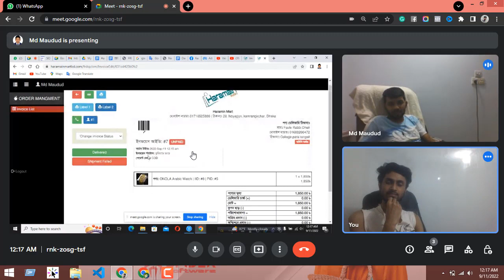Support#7 - Video Call - To Client - haramainmartbd - Tech How To Prosess Order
📞 **Video Call Support #7 with haramainmartbd: Mastering Tech - How To Process Orders Like a Pro! 🛒💻**

Get ready for an in-depth exploration of order processing in the world of ecommerce! Join us for the seventh edition of Video Call Support, where haramainmartbd will share invaluable insights into the tech side of order processing and help you optimize your workflow for efficiency and success.

1. **Behind the Scenes of Order Processing:** haramainmartbd will provide an exclusive look into their order processing setup, covering everything from order initiation to fulfillment. Gain a comprehensive understanding of the entire process.

2. **Leveraging Technology for Efficiency:** Explore the technological tools and features that can supercharge your order processing. Learn how to use cutting-edge solutions to streamline tasks, reduce errors, and enhance overall efficiency.

3. **Integration Strategies:** Discover the power of seamless integrations! haramainmartbd will share tips on integrating your order processing system with other tools, such as inventory management and customer relationship management (CRM) platforms.

4. **Customization and Personalization:** Learn how to tailor your order processing system to meet the unique needs of your business. From custom workflows to personalized customer communications, haramainmartbd has you covered.

Save the date and join us live on [Your YouTube Channel] for this illuminating session with haramainmartbd. It's your chance to engage, ask questions, and gain actionable insights from ecommerce tech experts.

Participate actively in the live chat. Share your own experiences, exchange ideas, and connect with a community of entrepreneurs looking to refine their order processing strategies.

Tag your friends, colleagues, and anyone keen on mastering the tech side of order processing. Let's build a knowledge-sharing community that empowers businesses to thrive in the ecommerce landscape.

Don't miss out on future sessions and valuable content.

Get ready to elevate your order processing game with haramainmartbd at Video Call Support #7! 🚀🔧